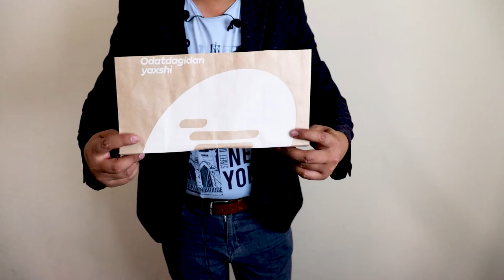3 TA BO'MBA FOKUSLAR O'RGANAMIZ!